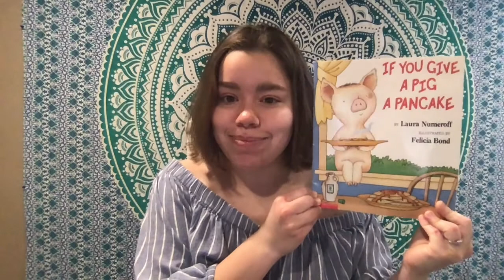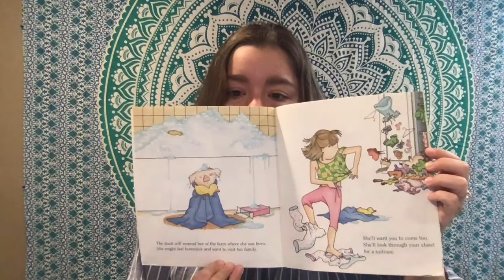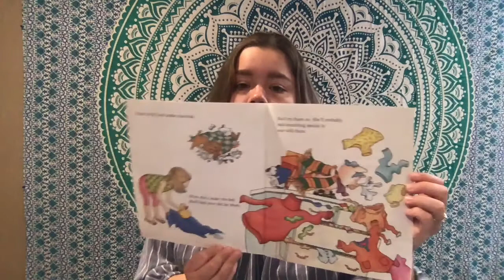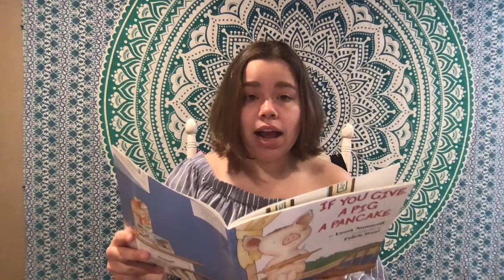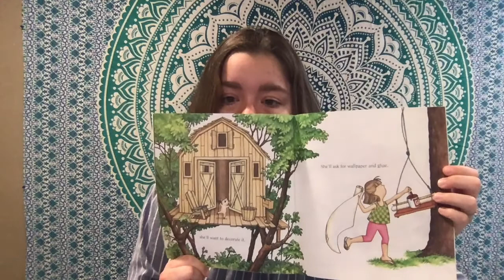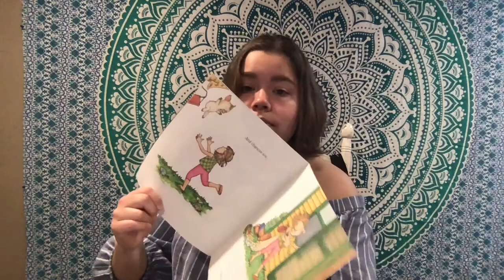If You Give a Pig a Pancake